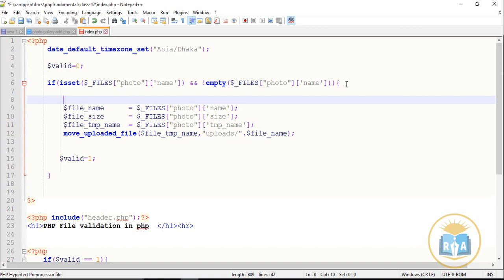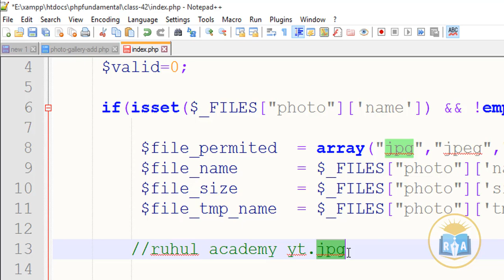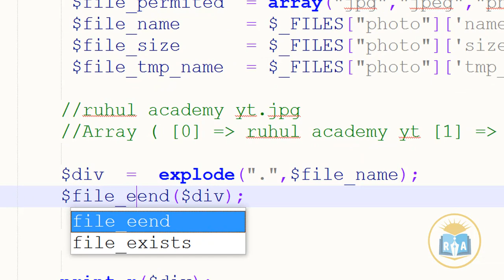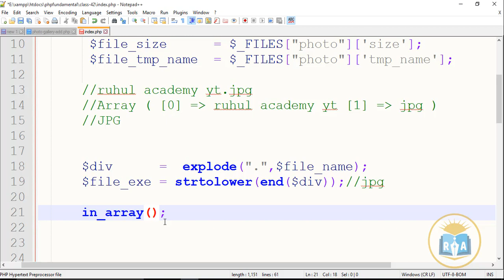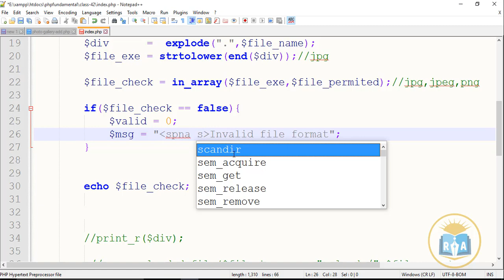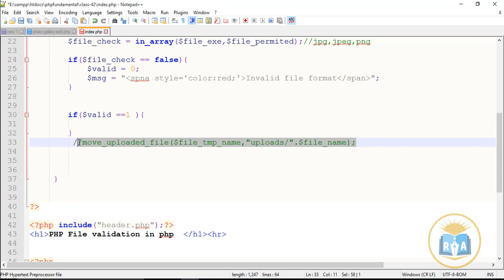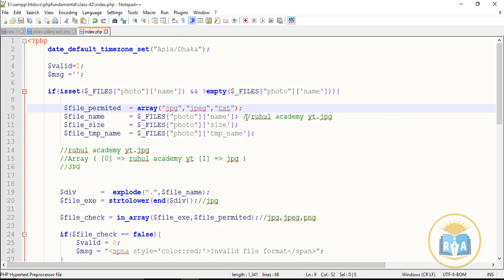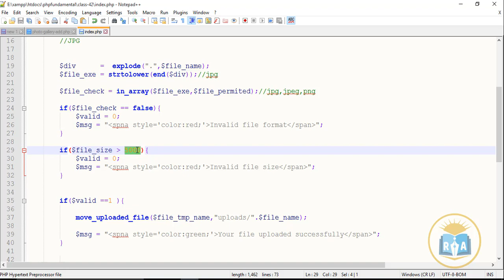PHP Fundamental Bangla Tutorial Class-42: How to any kinds of file validation in php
Hi!!
In this video tutorial i will show How to any kinds of  file validation   in php.How to image validation in php
Thank's By
Ruhul academy

1. Android application Development
2. PHP Development
3. HTML Tutorial
4. HTML5 Tutorial
5. Bootstrap Tutorial
6. css Tutorial
7. css3 Tutorial
8. Javascript Tutorial
9. Any kinds of framework
10. Jquery Tutorial
11. C Tutorial
12. C++ Tutorial
13. C# Tutorial
14. CPA Marketing,
15. Youtube Marketing Tutorial
16. Upwork Tutorial
17. Fiverr Tutorial
18. People Per Hour Tutorial
19. craiglist Tutorial
20. video marketing Tutorial
21. Freelancer Tutorial
22. Belance Tutorial
23. Graphics design Tutorial
24. SMM Tutorial
25. Social media Marketing,
26. SEO Tutorial
27. Search engine optimization Tutorial
28. Email Marketing Tutorial
29. content marketing Tutorial
30. google adsence Tutorial
31. google adwords Tutorial
32. google web master tools Tutorial
33. web master tools Tutorial
34. Article writing Tutorial
35. photoshop7 Tutorial
36. adobe photoshop cc Tutorial
37. adobe premiere pro cc Tutorial
38. sony vegas pro Tutorial
39. Twitter Marketing Tutorial
40. Blog Writing Tutorial
41. Bloger Tutorial
42. Blogspot Tutorial
43. Video Marketing Tutorial
44. Scribe software Tutorial
45. Adobe Illustrator Tutorial
46. Bangla Tutorial
47.Ruhul Amin
48.RuhulAmin
49.ruhulaminbd
50.RuhulAminacademy
51. Aminacademy
52.Amin Academy
53.Ruhul Amin academy
54. Any kinds of IT, Freelancing  Tips and Tricks.